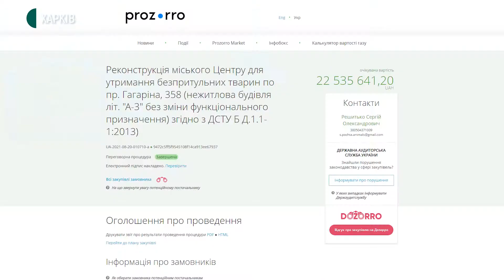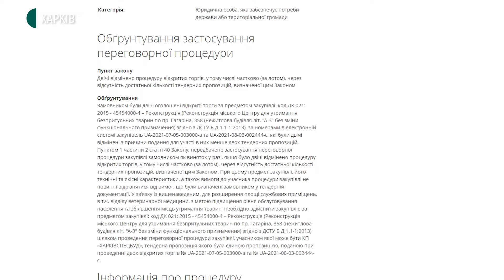Як виглядатиме міський притулок для тварин після реконструкції та скільки коштуватиме ремонт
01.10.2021. На реконструкцію КП «Центр поводження з тваринами»  планують витратити 22 мільйони гривень. Гроші з міського бюджету. Представники «Харківського антикорупційного центру» у кошторисах побачили завищені ціни на будматеріали. Що планують зробити під час реконструкції центру та коли розпочнуть роботи — дивіться.